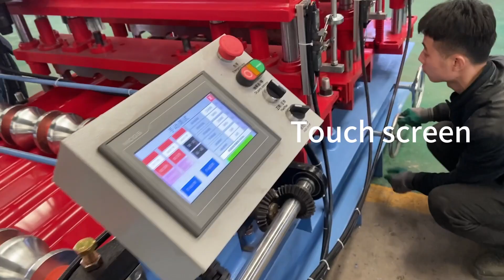Colonial roofing tile roll forming machine|colonial veneer machine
This roll forming machine is the Colonial roofing tile roll forming machine for Europe market.For this Colonial roofing tile roll forming machine,there are many different profile drawings. And we can make the 3D cutting bladed according to customers' requirement, Machine operator language also can be choosed as customers' requirement.
Many foreign customers are looking for lazed tile roll forming machine that suit them in China, but they don't know how to choose a high-quality manufacturer. At the same time, do not know how the company's after-sales service is? How to install and debug the machine, and how to repair it if there is a quality problem? I now recommend a true manufacturer company for everyone, the company attaches great importance to machine quality and after-sales service, and has been exporting experience for the many years. Can solve the problem you are encountering.
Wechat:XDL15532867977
00:00 Feeding table show,can adjust the width easily
00:09 Precision machined rollers with precise dimensions
00：31  Touch screen
00:38 High quality pressing mould  CR12MOV cutting blade
01:10 Please contact me now: Wa:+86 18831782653
Company profile:
CangZhou Xindingli Cold Bending Machinery CO., LTD is a professionally managed company engaged in manufacturing and exporting a wide array of quality high speed roll forming machines for building and construction industries. The professional skills and integrated corporate philosophy have mobilized the company to become a recognized quality and reputation enterprises.

With a strong focus to increase competitiveness in the domestic and overseas market, we have established a strong infrastructural base. Our first class infrastructure is equipped with the latest manufacturing, and inspection facilities. Besides, we have a strong technical & managerial team, which strictly adhere to stringent quality control parameters.

We have the capability to meet the challenges of the modern day construction by designing and developing products as per client's specifications. We assure high standards of quality, pricing, delivery and qualitative customer service to both domestic and international customers.

We believe in providing quality to our clients with timely deliveries at the most competitive prices. We have been able to deliver value added solutions to the ever expanding needs of our clients. We ascribe our success to two things: the quality of products that we offer and the regularity with which they are delivered to the customers.